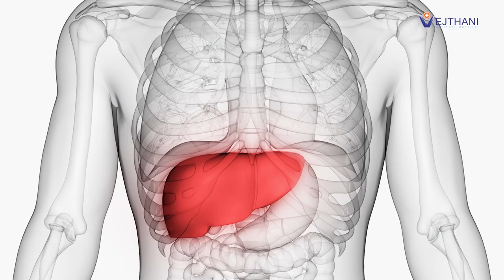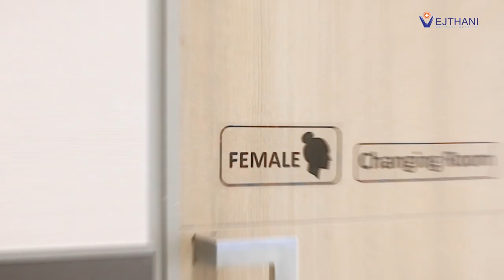MRI รุ่นใหม่ วินิจฉัยแม่นยำ ภาพคมชัด ลดความอึดอัด | โรงพยาบาลเวชธานี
ชั้น 2 อาคาร King of Bones โรงพยาบาลเวชธานี